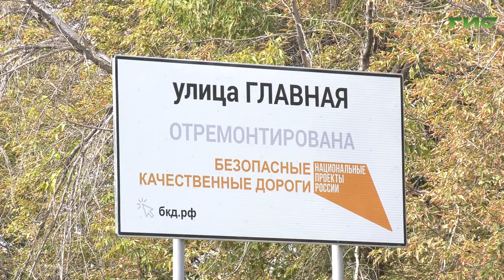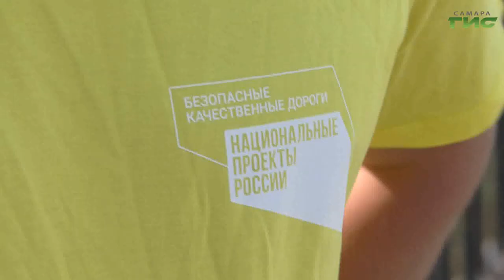В Самаре специалисты дорожного хозяйства и общественники участвуют в приемке работ на улице Главной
Специалисты дорожного хозяйства осматривали сегодня улицу Главную, на которой недавно прошел дорожный ремонт. Готовый объект оценили по нескольким параметрам на соответствие ГОСТу. Напомню, асфальтобетонное полотно, включая мост через реку Самара, комплексно обновили за счет средств национального проекта "Безопасные качественные дороги". Михаил Ермоленко подробнее.